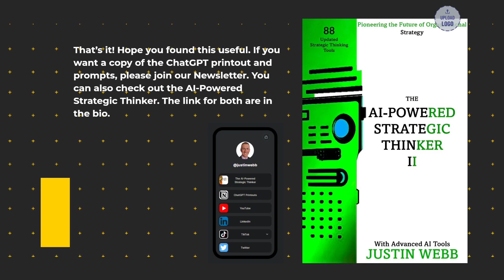The Boston Consulting Group (BCG) Matrix using ChatGPT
Here's how to conduct the Boston Consulting Group (BCG) Matrix using ChatGPT!" Delve into the world of strategic business analysis with our comprehensive video guide. Learn to harness AI to scrutinize your product portfolio and make informed, data-driven decisions. 📊
This video serves as a gateway to a treasure trove of strategic tools, one of which is the BCG Matrix. Imagine the depth of knowledge and skills you could acquire by mastering all 88 tools discussed in our 'AI-Powered Strategic Thinker' book. 📘
Enhance your learning experience and keep your finger on the pulse of the latest advancements in AI and business strategy.
So why wait? Start your journey towards becoming an AI-powered strategic thinker today. 💼🌐